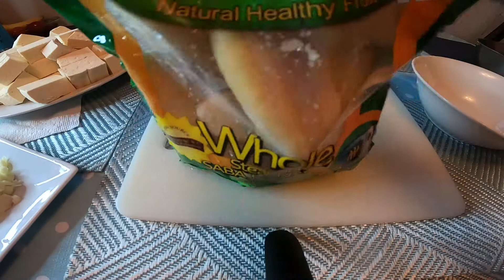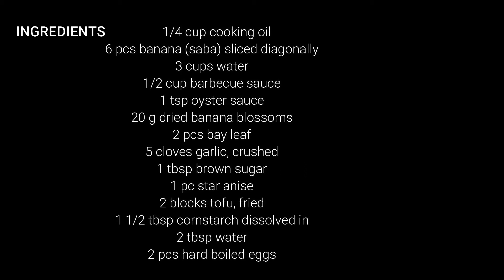DO THIS TO TOFU, BANANA AND QUAIL EGG, A COMBINATION OF TEXTURE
Another tofu  recipe in one.